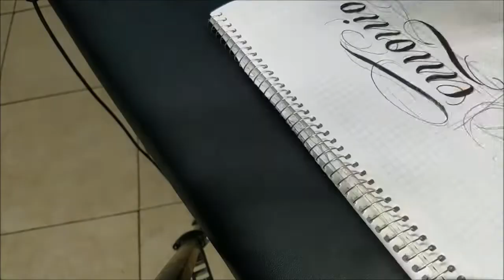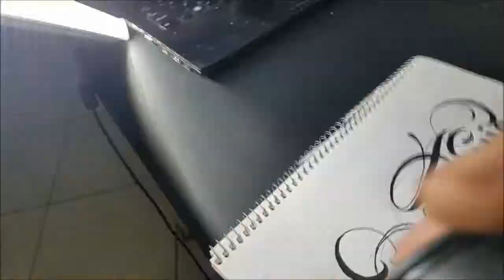letras para tatuar demonio /letras malandras /chicano lettering/name desing fore tattoo